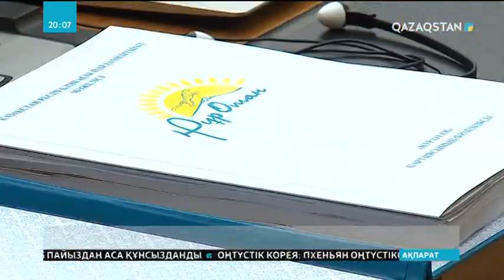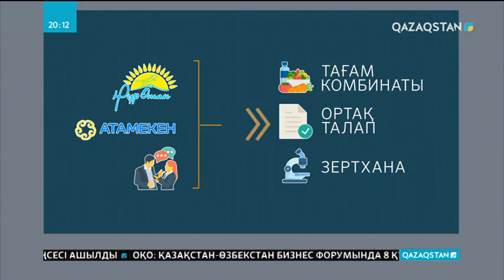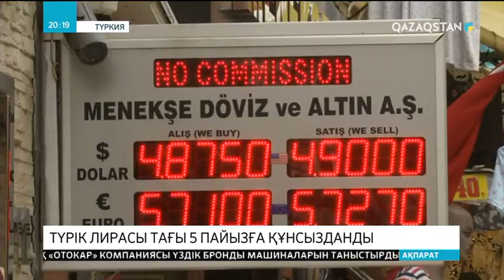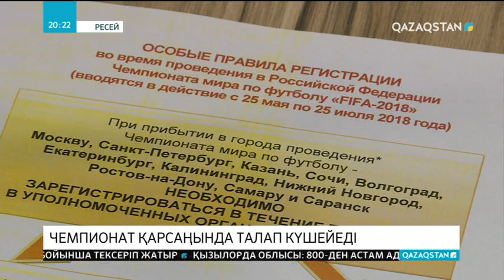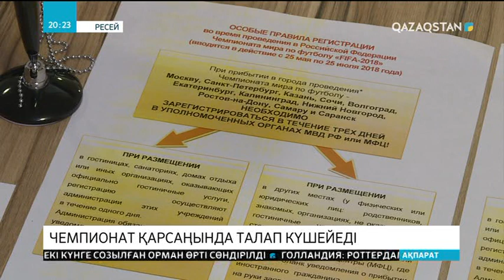23.05.2018 - Ақпарат - 20:00 (Толық нұсқа)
Қазақстан халықаралық терроризмді әлемдегі ең өткір проблема деп санайды - Н. Назарбаев
Нұрсұлтан Назарбаев РФ Қорғаныс министрімен кездесті
Елімізде венчурлік инвестициялардың болмауы инновациялық қызметті тежеуде
«Нұр Отан» әлеуметтің әлеуетін арттыратын 20-дан астам жобаны жүзеге асыруда
Алакөлге апаратын жолдың құрылысы үш жылда аяқталады
Астанада болған дауыл шығыны анықталды
Шри-Ланкада су тасқынынан 9 адам қаза тапты
Түрік лирасы тағы 5 пайызға құнсызданды
Петропавлда дүлей дауыл тұрғындарды әбігерге салды
Алматыда Еуразиялық медиа форум басталды
FIFA-2018. Ресейде Әлем чемпионаты қарсаңында талап күшейеді
Ташкенттегі Марказий ауылындағы тұрғындардың 95 пайызы қазақтар
Астанада «Жеңістерге бірге» атты паралимпиадалық сайыс өтті
Алматы облысында Жамбыл Жабаев ескерткіші ашылды